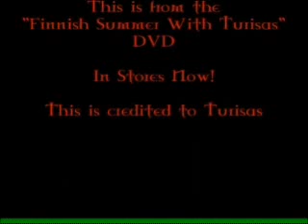Rasputine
LET'S F G DISCO!